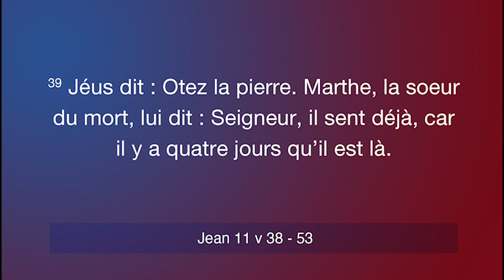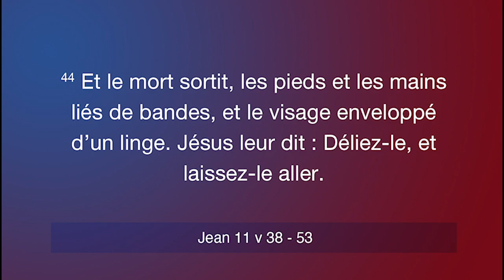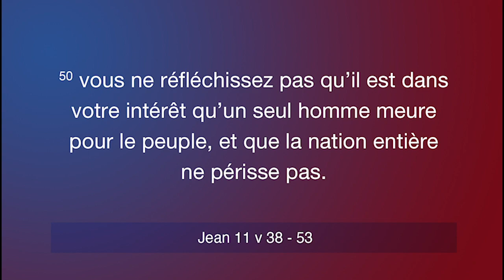Service19avril 2020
Bienvenue à notre service d'adoration